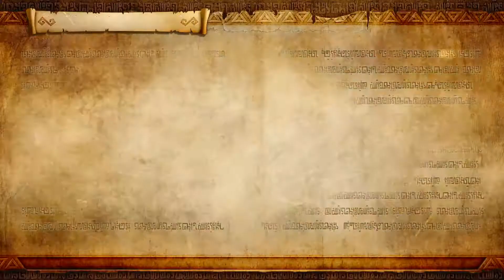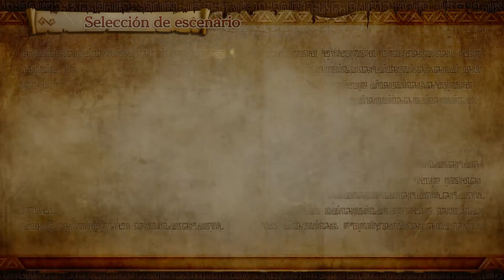Hyrule Warriors: Definitive Edition | #24- La chica de las ropas verdes.